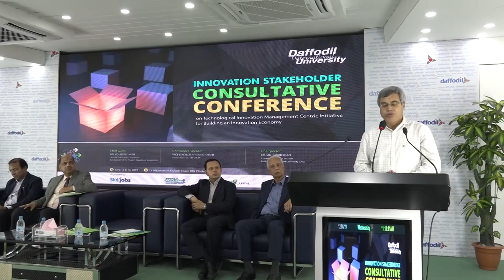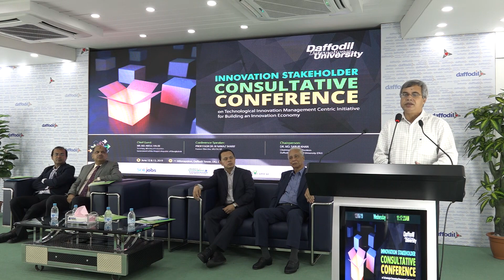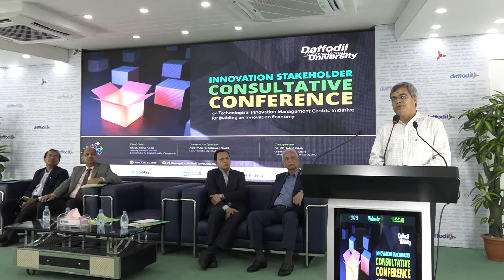Md Abdul Halim@ Innovation Stakeholder Consultative Conference 2019, DIU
Innovation Stakeholder Consultative Conference on ‘Technological Innovation Management Centric Initiative for Building an Innovation Economy’  at Daffodil International University
Two-day Innovation Stakeholder Consultative Conference on ‘Technological Innovation Management Centric Initiative for Building an Innovation Economy’ on June 12, 2019 at Daffodil International University. Prof. Dr. M Nawaz Sharif, internationally famed expert on technological innovation and technology transfer presented keynote paper as keynote speaker in a conference. Industries secretary Mr. Md. Abdul Halim inaugurated the conference as the chief guest while Dr. Md. Sabur Khan, Chairman, Board of Trustees, DIU presided over the program. Beside this Professor Dr. Yousuf Mahbubul Islam, Vice Chancellor of DIU, Professor Dr. Masum Iqbal, Dean, Faculty of Finance and Entrepreneurship, Mr. Abu Taher Khan, Director, Career Development Centre also addressed the program. Career Development Center, Department of Innovation & Entrepreneurship, Skill. Jobs and Bangladesh Venture Capital jointly organized this conference.
Mr. Md. Abdul Halim said that technological revolution is going on at present in Bangladesh. To be benefited through this revolution we have to give emphasis on technological innovation. He stressed to develop a technology friendly young generation. In this regard present government has taken lots of initiative like establishing technological training center, Technology University, including technology education in  the text curriculum in school and college level etc.
Prof. Dr. M Nawaz Sharif said to his keynote speech that no technology can sustain forever and no technology company can sustain as market leader for longtime. Leading Technology of twenty years back is now rejected. In the same way today’s technology will become obsolete in future. So it is time for Bangladesh to take leadership of global technology market.

Dr. Md. Sabur Khan in his presidential speech said that main purpose of technology is to make easy our life and give more and more benefits. But we wouldn’t be benefited through technology due to our negative mentality. So, we have to be positive  minded in using  innovative technology.
Dr. Md. Sabur Khan also said that we will have to be more conscious about the use of latest and innovative technology to make our economic development by using the technological opportunities.
More than 50 participant from different organization attended this conference and they discussed in 10 different session. The conference will concluded on tomorrow 13 june 2019.